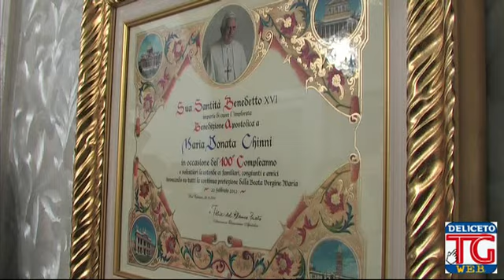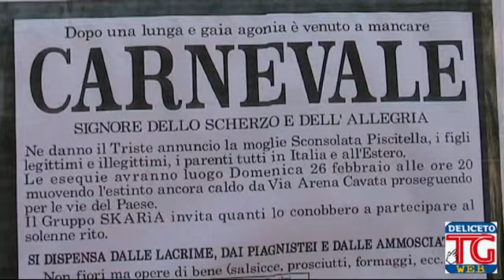TG Web Deliceto Marzo 2012